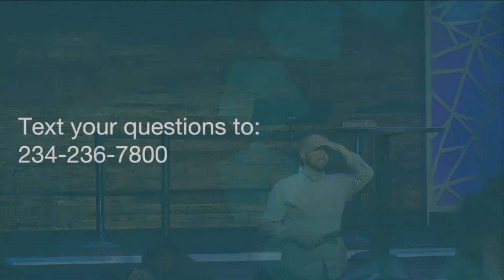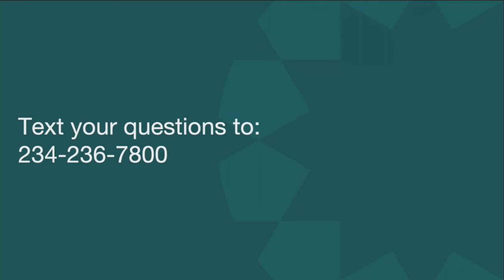Anxiety & Depression Workshop with Jonathan Holmes